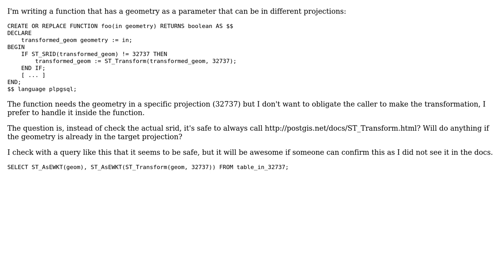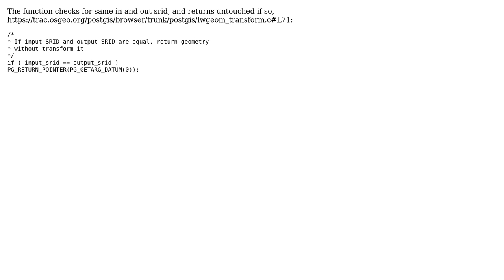GIS: Calling ST_Transform in geometry that is already in target srid?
With thanks & praise to God, and with thanks to the many people who have made this project possible! | Content (except music & images) licensed under CC BY-SA | Music | Images & others | With thanks to user PolyGeo user Nicklas Aven user Francisco Puga and the Stack Exchange Network Trademarks are property of their respective owners. You are responsible for your own actions.